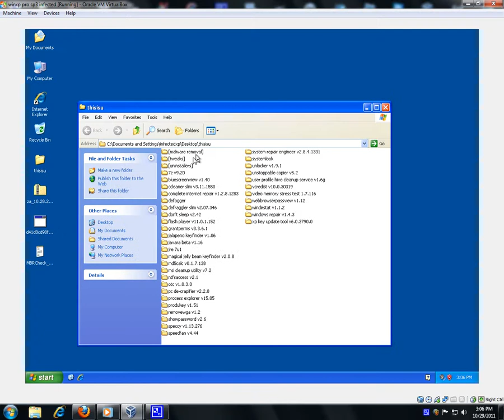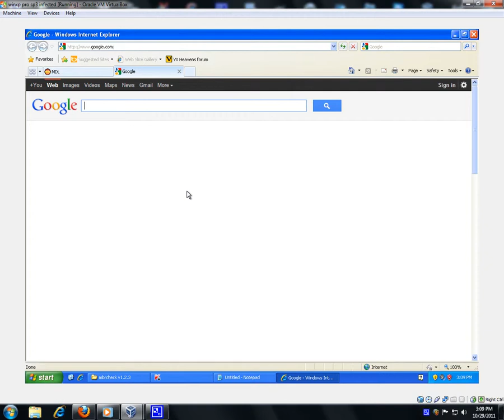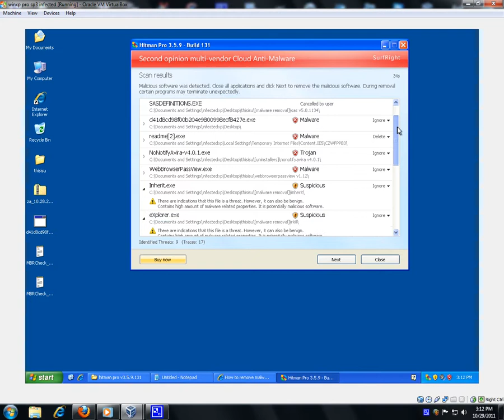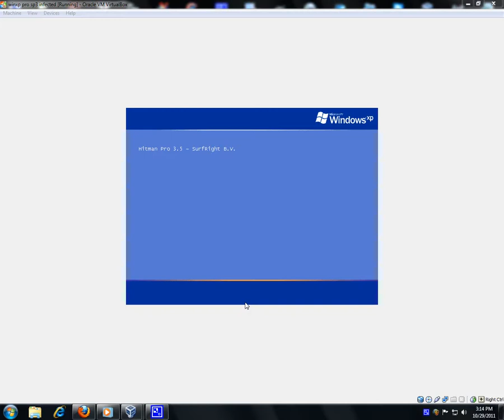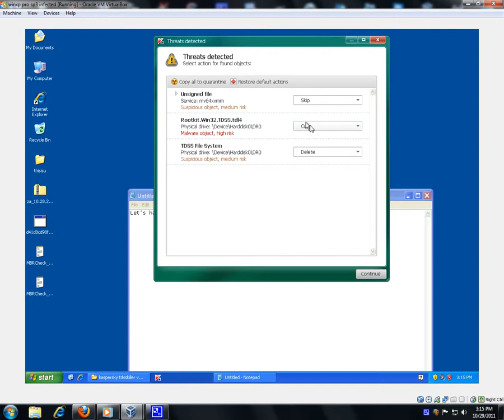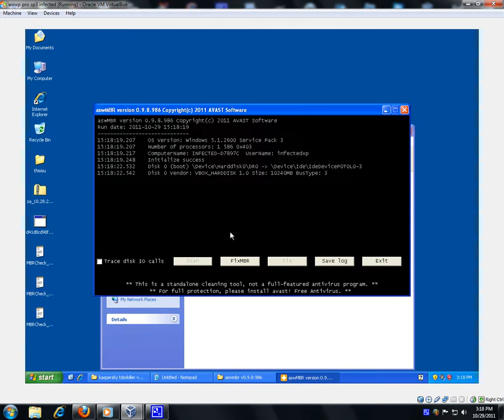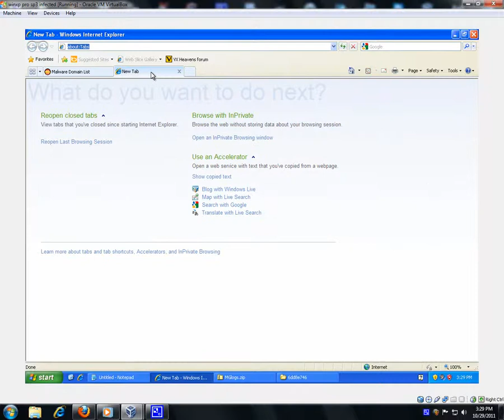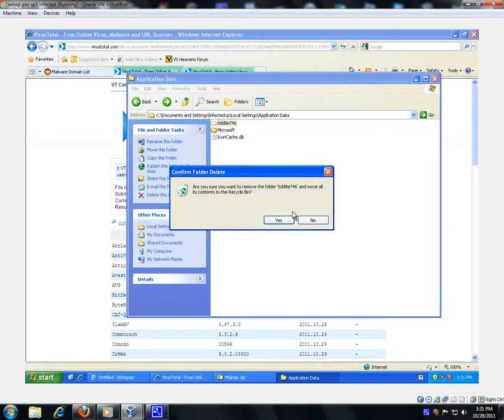vs tdl4 vdub2